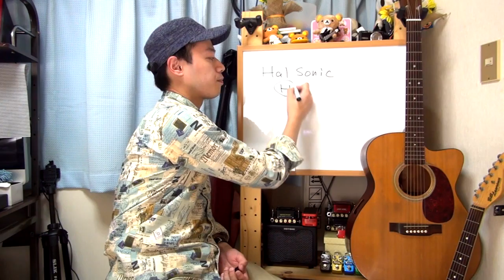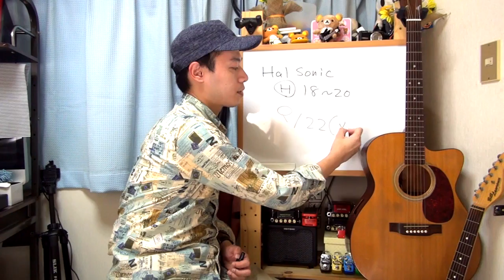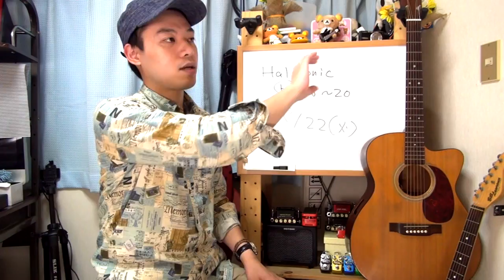【夏のプチ巡業：静岡県浜松市に行きます】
突然ですが瀧澤克成、ギター１本担いで
静岡県浜松市に遊びに行こうかと思います。

アコースティックギターによるミニライブっぽくなったり、
皆さんのギターを僕が弾いてみたり、ギターの質問に答えたり、
みなさんと一緒にセッションしたり。

恐らくそんなフリーダムな感じで
のんびりとやろうかと思います(笑)。

：日時：
2015年9月22日(火)国民の休日
夜６時～夜８時の予定

：場所：
将監店 Hal-Sonic Studioさん Hスタジオ

動画でも言っていますが事前参加申し込み、
参加費用などは一切ありませんので
当日急遽予定が空いたらお気軽に遊びに来て下さいませ。

なにかとスムーズかと思います。。

その他の事項についてはブログにまとめてありますので
お時間がある時にチラリと見て頂けると幸いです。

ほぼ初めてに近い浜松の土地！！
どんな方とお会い出来るか楽しみにしております！！